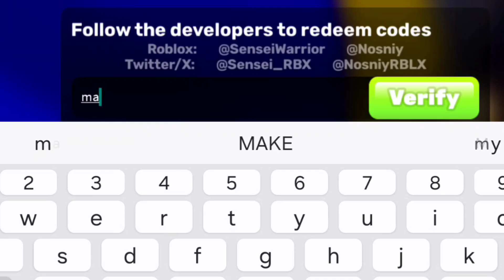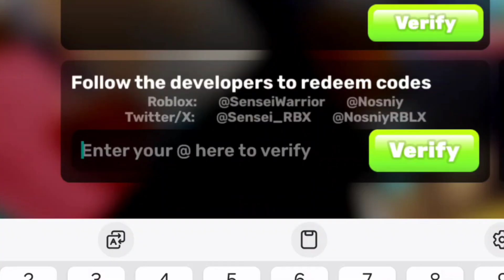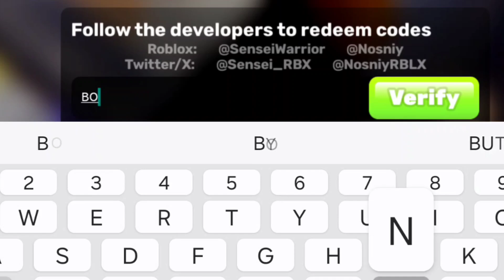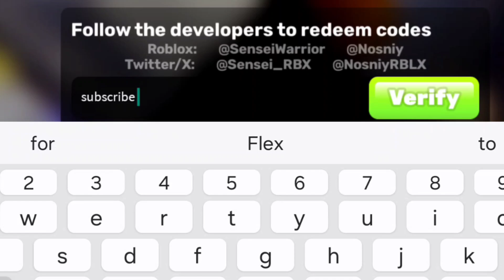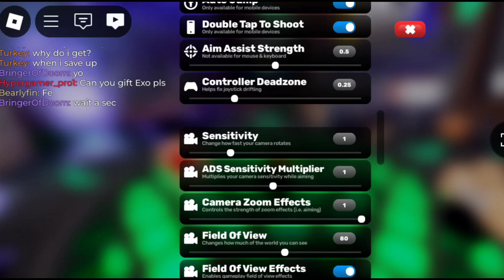*NEW* ALL WORKING CODES FOR RIVALS IN NOVEMBER 2024! ROBLOX RIVALS CODES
Discussed topics;

1) rivals codes
2) rivals codes 2024
3) rivals roblox codes
4) codes for rivals 2024
5) roblox rivals codes 2024
6) codes for rivals
7) roblox rivals codes
8) rivals codes for keys
9) rivas codes November 2024